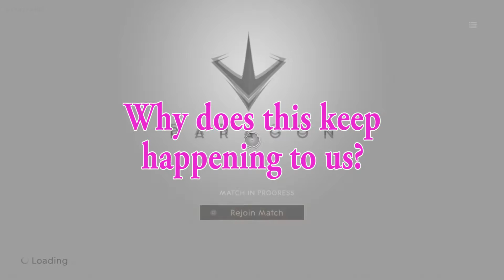What happens... (Paragon) HOLD ME!!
What happens. in Paragon. A series of random funny moments that I collect while playing games. Enjoy!

Follow on Twitter for all the latest updates!